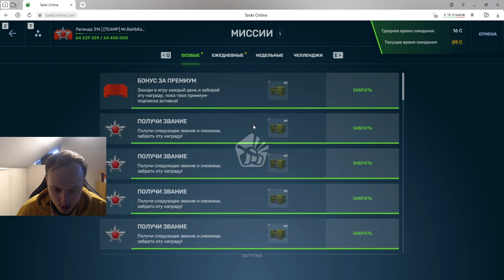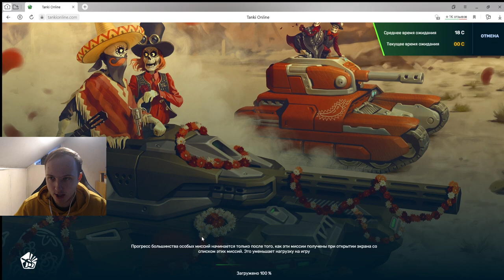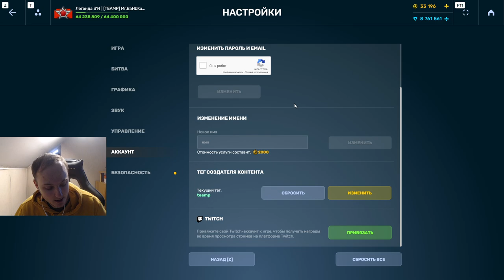ЛУЧШАЯ ДМКА БЕЗ РЕЗИСТОВ ДЛЯ ФАРМА КРИСТАЛЛОВ И ОПЫТА!МОЛОТ С АДАПТИВКОЙ УНИЧТОЖАЕТ В ТАНКАХ ОНЛАЙН